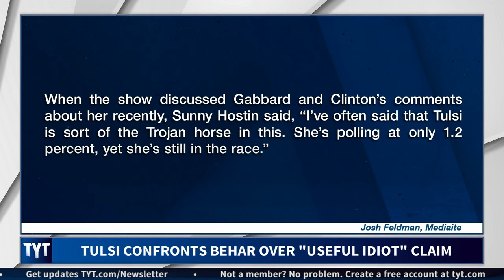Tulsi Gabbard Confronts Joy Behar on The View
Things got heated between Tulsi Gabbard and Joy Behar on The View. Ana Kasparian, John Iadarola, and Dan Evans-Nakamura, hosts of The Young Turks, break it down. MORE TYT

"Congresswoman and 2020 candidate Tulsi Gabbard appeared on The View this morning and confronted one of the co-hosts for recent comments she made about her.

When the show discussed Gabbard and Clinton’s comments about her recently, Sunny Hostin said, “I’ve often said that Tulsi is sort of the Trojan horse in this. She’s polling at only 1.2 percent, yet she’s still in the race.”

Joy Behar said, “I don’t say that Tulsi is an agent. I just think that she could be a useful idiot the way Trump is a useful idiot to the Russians. That they see something. They say, ‘Oh look, a useful idiot. Let’s play this.'”

When Gabbard appeared on the show this morning, she was asked about Tuesday’s impeachment testimony, but started by referencing those recent comments."

Hosts: Ana Kasparian, John Iadarola, Dan Evans-Nakamura

Cast: Ana Kasparian, John Iadarola, Dan Evans-Nakamura